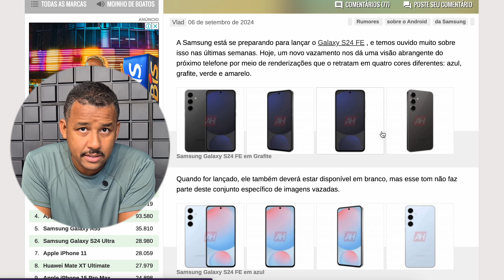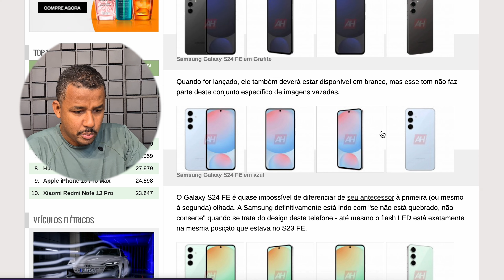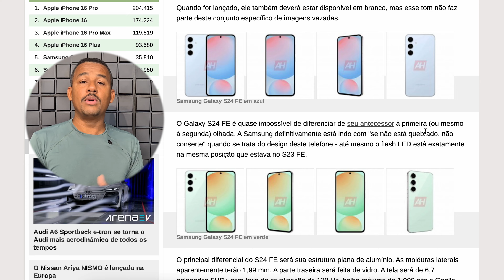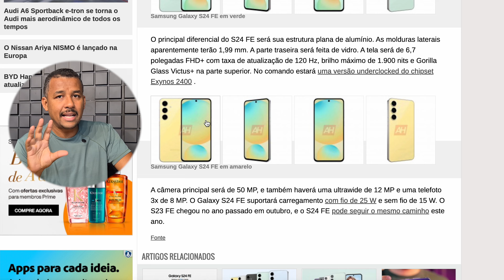EU DISSE! GALAXY S24 FE VAI SER MAIS DO MESMO!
✅ Celulares que indicamos:
- POCO X6 Pro 512GB (Amazon)
- Galaxy A55 128/256GB
- iPhone 13 128/256GB (Meli)

✅ Ajude-nos a manter o canal com PIX de 1 REAL: 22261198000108